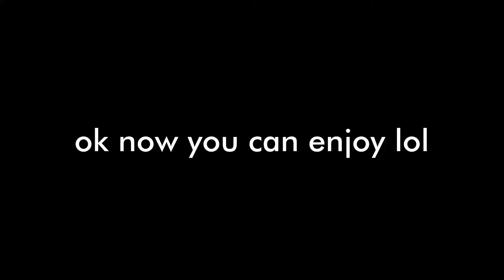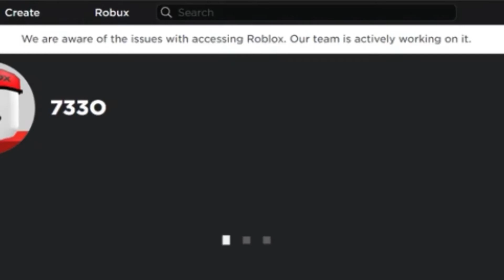I Revisited You Look Happy in Roblox!